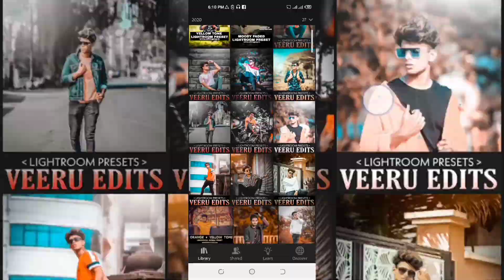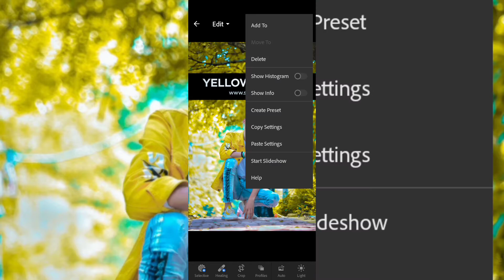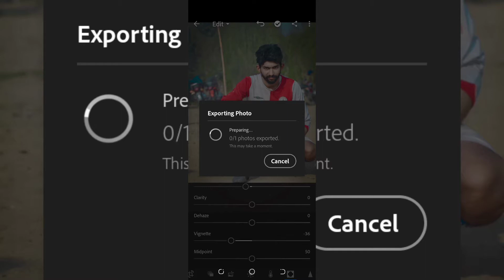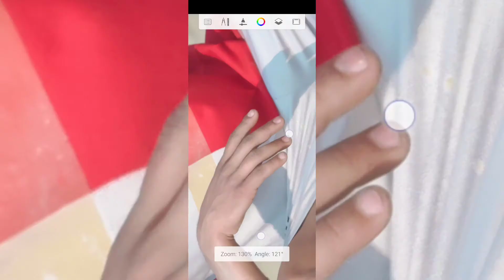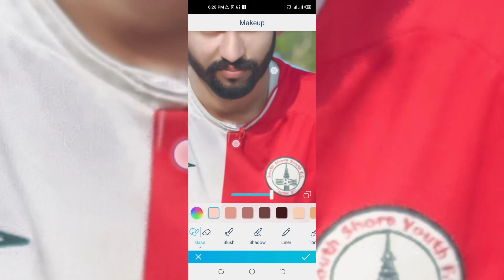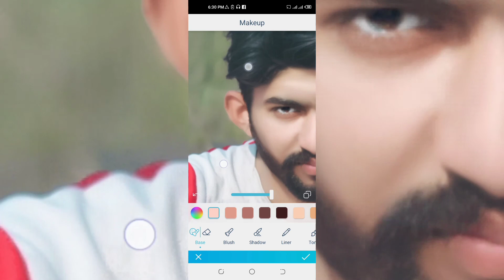How to make White Skin | 2021 Face Clear Tips and Tricks | Mobile Photo Editing in Urdu 2021